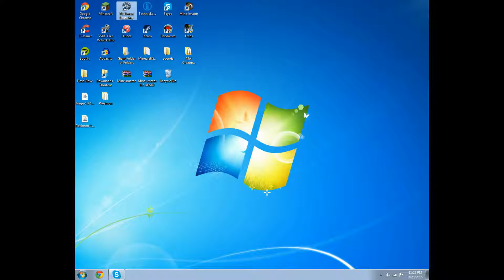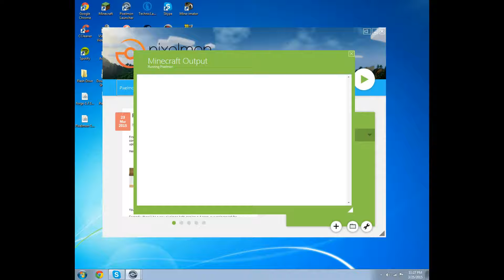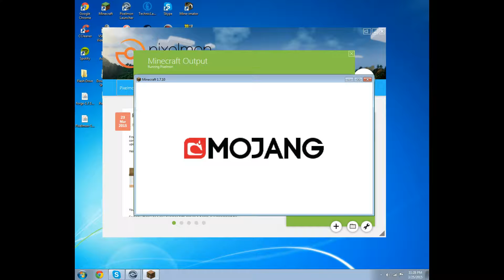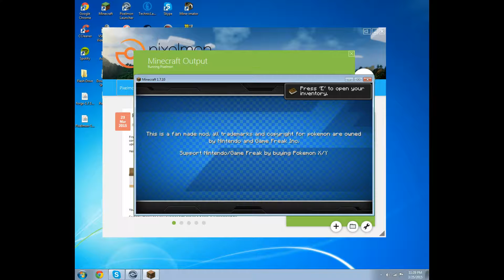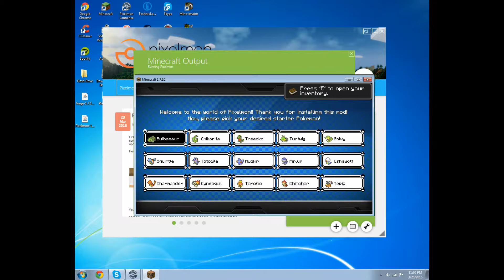How to install Pixelmon 3.4 with the Pixelmon launcher for Minecraft 1.7.10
A mod installation for Pixelmon with the special launcher. I used 3.4 instead of 4.0 because 4.0 couldn't work. If it works for you, you can use this tutorial.